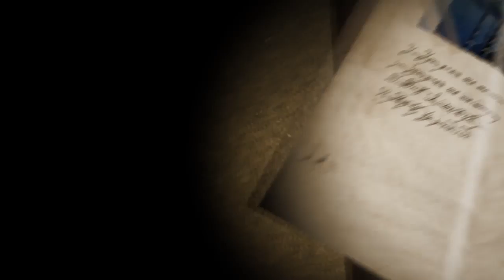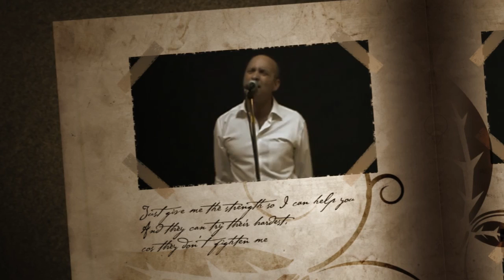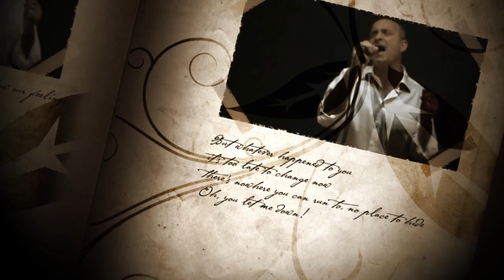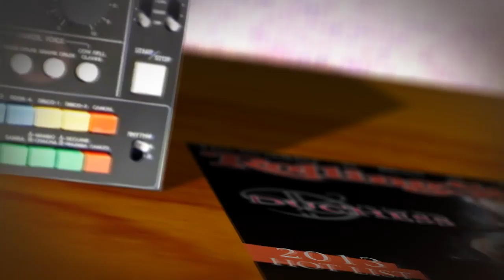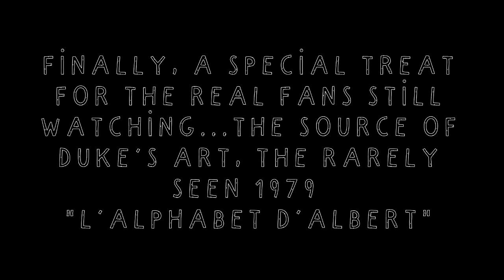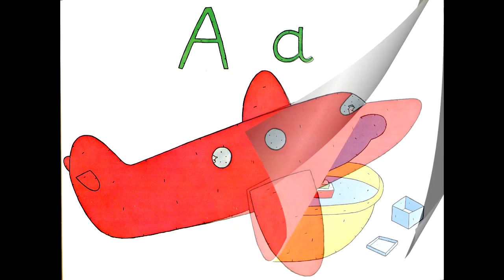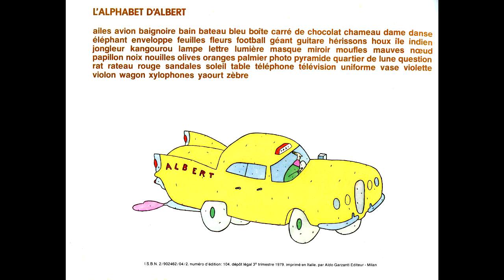The Story of Albert (Duke Suite - Genesis cover) - iGenesis Project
In 1980 the album Duke was intended to contain a 30 minute suite of music that would take the entire side of the album, telling the story of a fictional character "Albert." While the band separated these songs on the record to prevent comparisons to their most recognisable epic, "Supper's Ready," we present it to you as god and Banks intended...

Phil's introduction:

This next piece of the show here is all about a friend of ours whose name is Albert, and Albert was a born loser.

He once fell in love - with a lady. Her name was Duchess, and she was really beautiful. The Duchess was into S&M...but poor old Albert didn't speak Spanish or Mexican so she kicked him out.

He went home that night very disappointed, very dejected. He sat down and turned on the television. Suddenly his life changed because Albert was in love again. Albert fell in love, unfortunately, with the television set (bit of a strange one was Albert.) It was a bit of a one-sided affair, and within two or three days Albert had to go into hospital and have the glass removed from his private parts.

So he went on a convalescing holiday abroad where tragedy struck again - because soon Albert was back in love - this time with his walking stick. (Yes, Albert was a bit of a weirdo) And I think you've guessed it - within two or three days he was back in hospital having the walking stick removed from his private parts.

Well, Albert decided to give up this holiday as a bad job. And he came back to England where he entered a home for unsuccessful young lovers. (It's a shame, i'nt it?) This was called Duke's End. But every cloud has a silver lining, and every silver lining has a cloud. And every bin has a liner. And it was within this bin that Albert wrote some of his easily forgettable books. He reckoned himself a literary genius (with a habit). But unfortunately he was a bit late on the boat because he wrote books like "Albert Through the Looking Glass," "Albert in Wonderland," and "Albertross." Then there was "Albert Flew Over the Cuckoo's Nest," "Albert the Space Odessy " (that was a big one). "Albert Tatlock." And a big hit for him came in a big sexual novel he wrote called "Danish Albert on the Job."

That was a very big one for Albert which leads us very nicely and smoothly to our next piece of music, which hasn't got much to do with Albert at all. It is in fact some music from the album called Duke which we have called for the purposes of tonight's performance, "Music from the Album Called Duke."